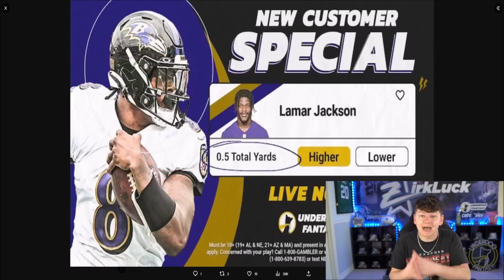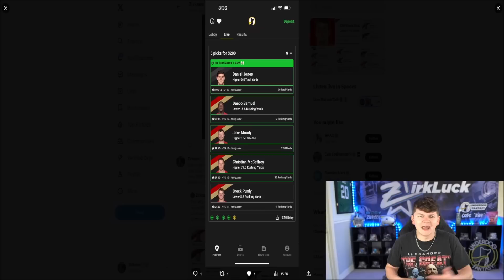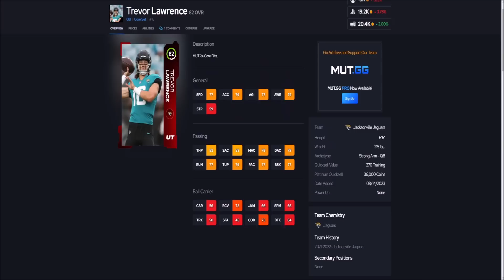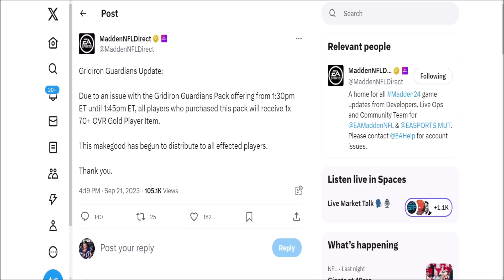GRIDIRON GUARDIAN TLAW LEAK! MAKERIGHTS, 88 TEAM CAPTAINS, AND MORE!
madden,zirksee,madden 24 best tips,madden 24 tips,mut 24,madden 24 ultimate team zirksee,madden 24 pack opening,madden 24 ultimate team packs,madden 24 ultimate team info,madden 24,GRIDIRON GUARDIAN TLAW LEAK! MAKERIGHTS,88 TEAM CAPTAINS,AND MORE!,tesla,amazon,madden 24 88 team captains,madden 24 leaks,madden 24 gridiron guardian trevor lawrence,gridiron guardian trevor lawrence madden 24,madden 24 makerights,madden 24 comp pass refresh